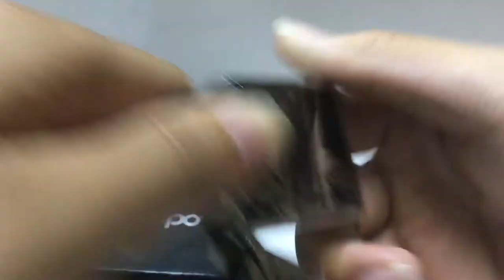Zippo 24775 – Zippo Harley Davidson Eagle High Polish Chrome [BATLUARIO.VN]